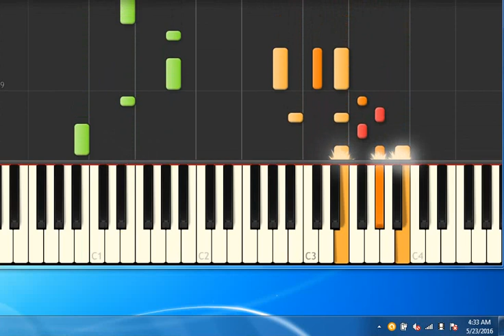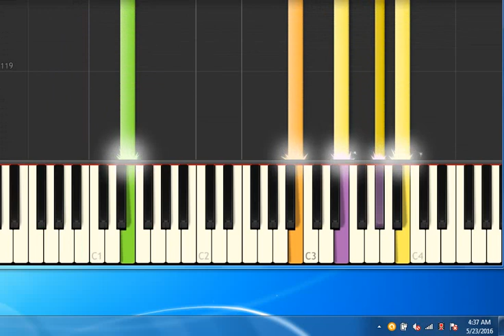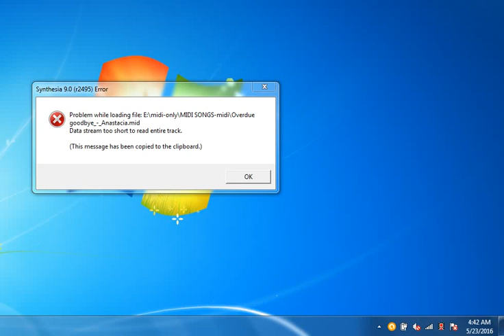[Piano Tutorial Synthesia]Peaceful easy feeling - Eagles